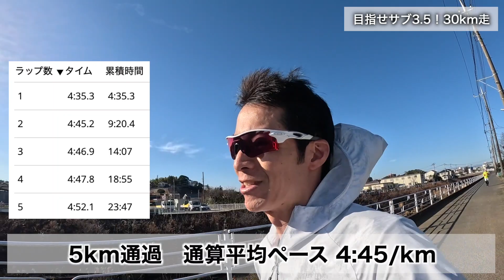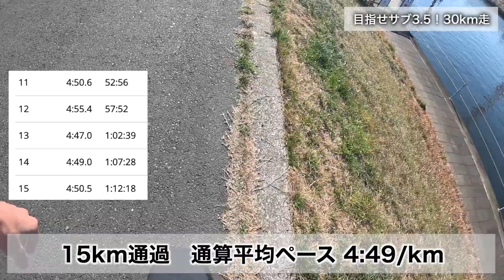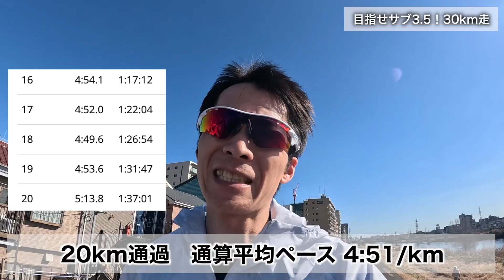【サブ3.5への道】30km走トレーニング！4:50/kmペースで挑んだ結果はいかに…？【フルマラソン】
3月の佐倉マラソン（千葉）でサブ3.5を目指すためのフルマラソントレーニング！
30km走でスピードと持久力、双方の向上を図っていきましょう。
サブ3.5より少し早めの4:50/kmペースで挑む！果たして走り切ることができたのか…？

▼関連リンク
ヒロが使用していたアイテム
・NIKE ペガサス39
・フリップベルト
・フリップベルト専用ボトル

【トライアスロンをもっと楽しくするチャンネル】

『IRONMANトライアスリート』のヒロがトライアスロン愛好者のために、
お役立ち情報やノウハウなど、トライアスロンがもっと楽しくなる動画をお届けします。

初心者向けコンテンツとして、ビギナーでも分かりやすい内容がメインです。
みなさんの疑問や不安を解消してレースデビューを応援します。
一緒にトライアスロンを楽しんでいきましょう！！

■ヒロについて
・1984年生まれ
・横浜在住（名古屋出身）
・IRONMANトライアスリート
・日本トライアスロン連合 第3種公認審判員
・愛用ロードバイク：コルナゴ  C-RS
・社会人になってからトライアスロンを始める
・トライアスロン歴3年でアイアンマンを完走
・普段は会社員、外資系メーカーの営業担当
・シンガポールで4年間の海外生活
・渡航した国はこれまで23ヵ国
・車で100日間かけて日本一周
・カメラ好き、トライアスロンも撮影する
・好きな言葉：Anything is Possible
・好きな食べ物：おはぎ
・お酒は弱め

■ヒロのお気に入りアイテム
スイム
・くもり止め：SWANS
バイク
・サドル：ISM
・DHバー：プロファイルデザイン
・タイヤ：コンチネンタル GP5000
・ヘルメット：OGK KABUTO イザナギ
・バイクシューズ：SHIMANO RC7
・ドリンクボトル：キャメルバック ポディウムチル
・スピード＆ケイデンスセンサー：GARMIN
ラン
・ランシューズ（レース用）：NIKE ズームフライ5
・ランシューズ（練習用）：NIKE ペガサス39
・キャップ：アンダーアーマー
・カーフスリーブ：ZAMST
・ソックス：TABIO レーシングラン5本指
・ランポーチ：フリップベルト
その他
・GPSウォッチ：GARMIN Forerunner 955
・補給食（バイク用）：エネもち
・補給食（ラン用）：マグオン
・ワセリン：チューブタイプ
・日焼け止め：ビオレUV

■トライアスロン出場歴
2017年　チームケンズカップトライアスロンin長良川（SD）
2018年　伊勢志摩・里海トライアスロン（OD）
2019年　南紀白浜トライアスロン（OD）
　　　　 IRONMAN70.3 セントレア知多半島ジャパン（MD）
2020年　IRONMAN New Zealand（LD）
2021年　九十九里トライアスロン（MD）
2022年　木更津トライアスロン（OD）
　　　　 全日本トライアスロン皆生大会（LD）
　　　　 Mt.富士トライアスロン（OD）
　　　　 大阪城トライアスロン（OD）

お仕事などの問い合わせは、チャンネル概要に記載のメールアドレスへどうぞ

■撮影機材
・カメラ（室内用）：Canon EOS 6D MarkⅡ
・カメラ（屋外用）：GoPro HERO11 Black
・レンズ：Canon EF35mm F2 IS USM
・三脚：Manfrotto Element
・ワイヤレスマイク：DJI Mic
・ピンマイク：SONY ECM-PC60